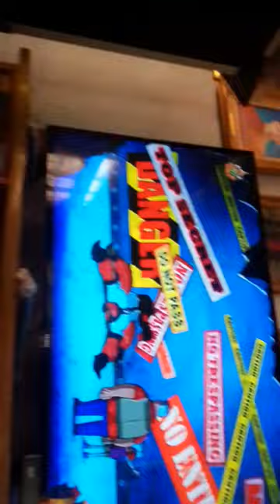12 เมษายน ค.ศ. 2024